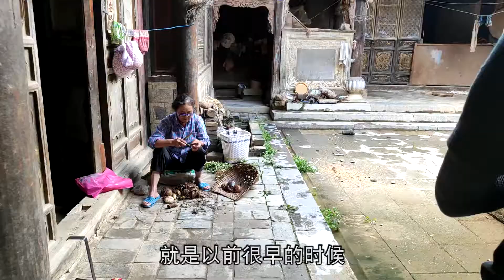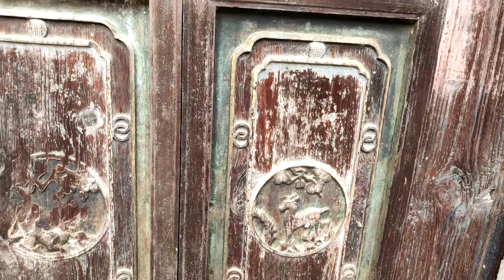113云南有一座百年豪宅，连门窗都是贴金的！听说当年家里有矿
拍摄时间：2020年8月19日
拍摄地点：云南省建水县
拍摄设备：MI9
剪辑软件：Adobe Premiere 2019